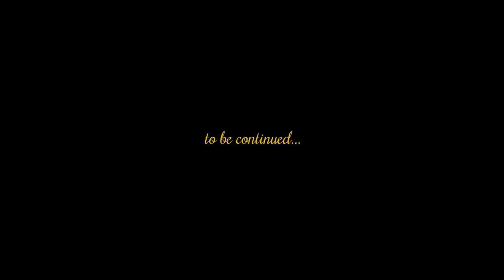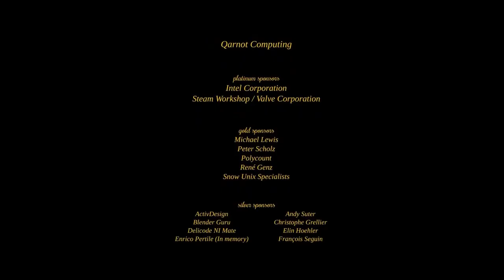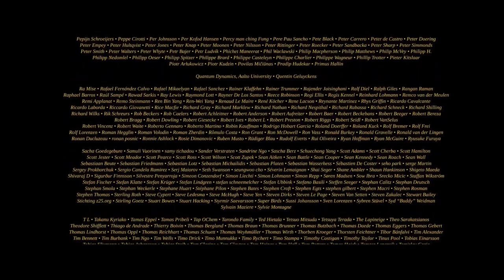Cosmos Laundromat | Heart Touching Animated Short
NOTE: I do not take any credit or own any rights to the music and pictures in this video!! I made this simply for fun and the enjoyment of music. All credit for these songs goes to the artists listed above and their respective record labels.